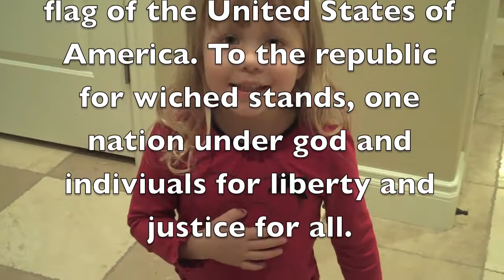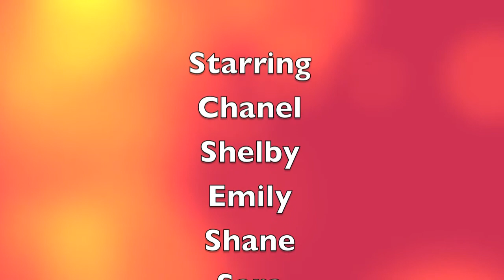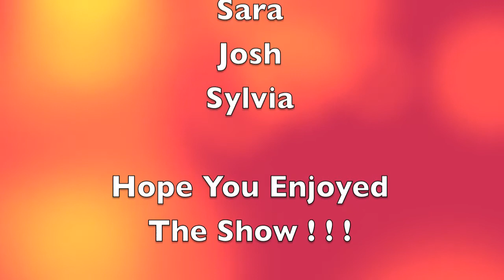Chanel's Funniest Moments